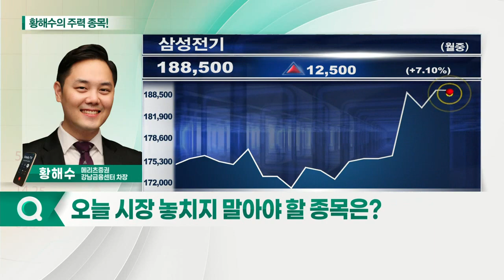SK아이이테크놀러지, 삼성전기, 코스모신소재, LG이노텍_황해수의 주력 종목 (20210708)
1. SK아이이테크놀로지(361610)
2. 코스모신소재(005070)
3. LG이노텍(011070)
4. 삼성전기(009150)

SK아이이테크놀러지(361610)
- 중국·유럽공장 가동 시작에 매출 고성장
- 전기차 산업 확장: 분리막 수요 증가에 구조적 성장
- 북미 전기차 시장 개화: 공격적 증설 등 성장 모멘텀 유효

- 2분기 어닝서프라이즈 예상
- 하반기 MLCC 수요 확장으로 고성장 전망
- 기판 사업부, 공급 부족에 고마진 영위